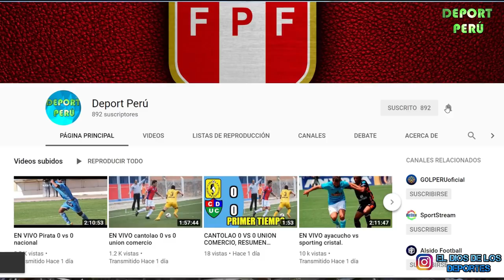ALVARO TATA GONZALEZ A LA U | 45 MILLONES POR ADVINCULA | ALEXANDER LECAROS A BRASIL